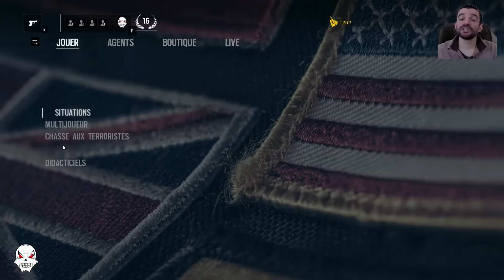[Rainbow Six Siege PC] Situation 1: Combat Rapproché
Instant Gaming:
Nous nous retrouvons aujourd'hui pour une nouvelle vidéo sur  Rainbow Six Siege sur PC. Nous allons commencer une nouvelle série avec le passage en revue des différentes situation solo du jeu.
Voici la 1ere, Combat rapproché.

Pour me suivre, 2 moyens:
Ma page facebook: